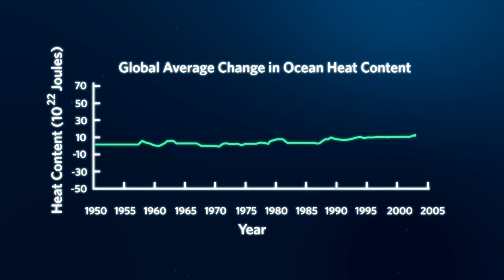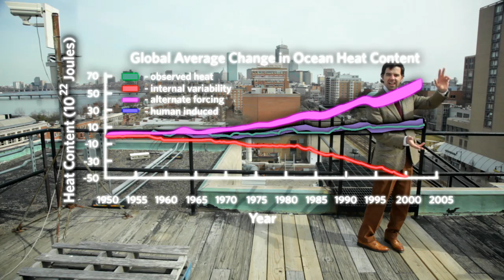Why the Earth Is Warming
Bruce Anderson, College of Arts & Sciences associate professor of earth and environment, explains why global temperatures are rising, and why some theories don't hold water.